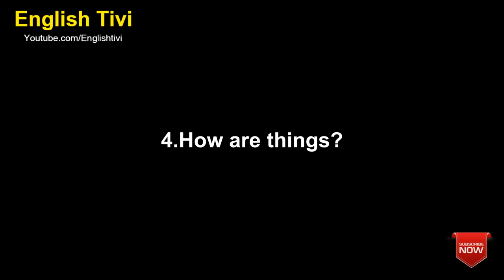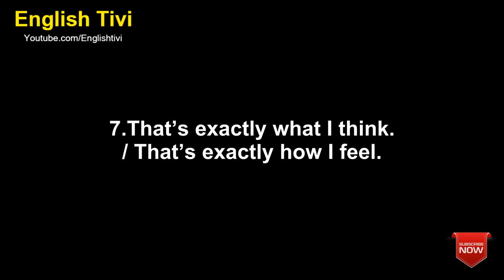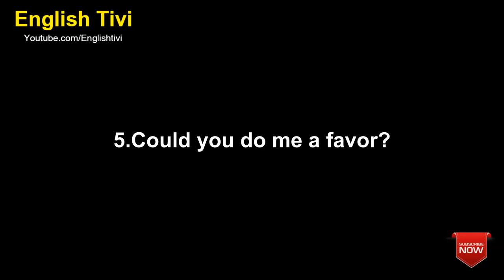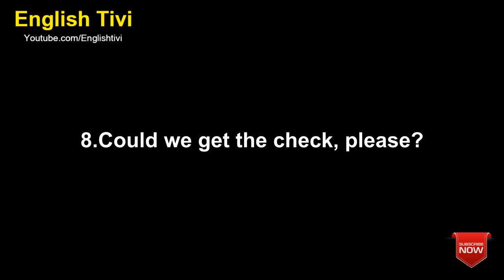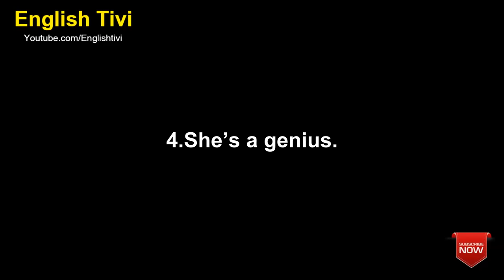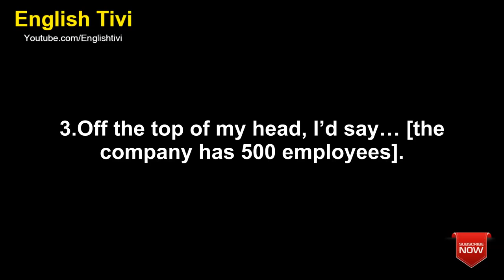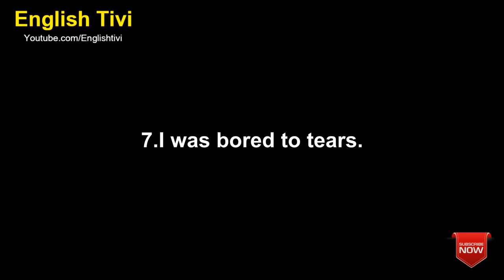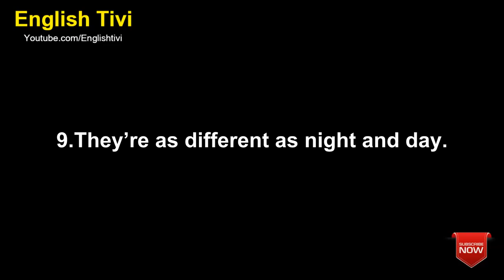500+ Real English Phrases